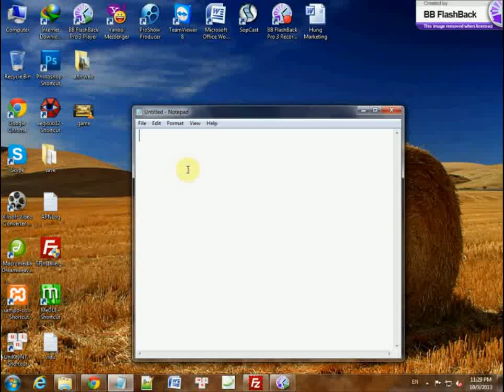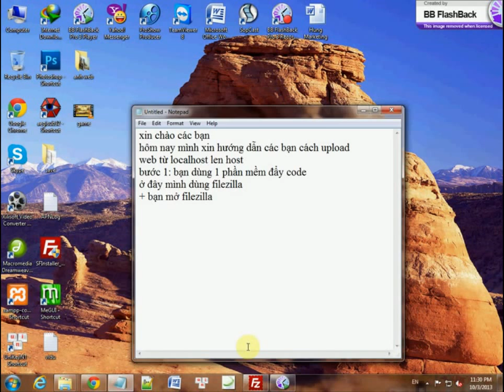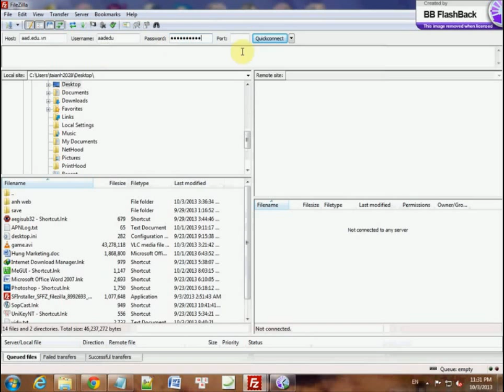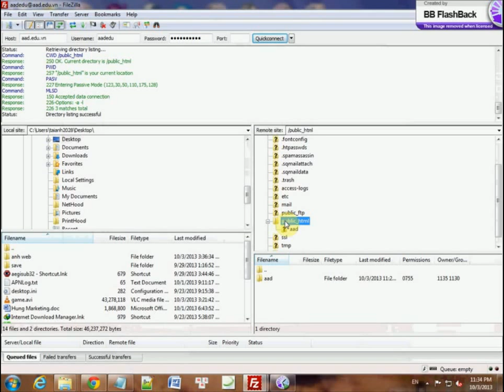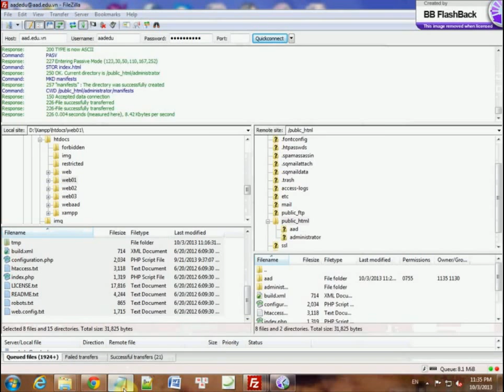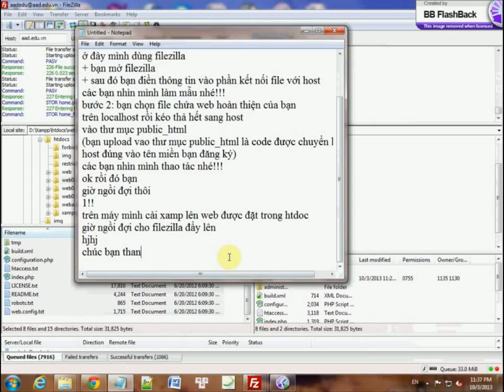Hướng dẫn đưa web từ localhost lên host nhanh nhất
Cách thức đưa website từ localhost lên host đơn giản nhất và nhanh nhất, qua video bạn có thể upload web của mình lên host nhanh nhất. chúc bạn thành công.